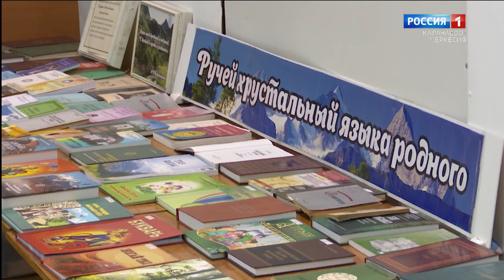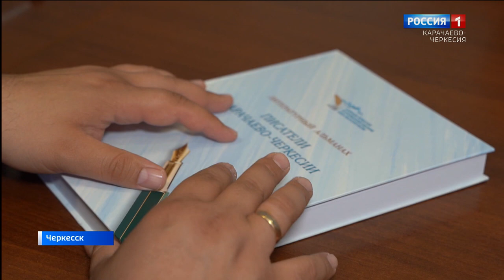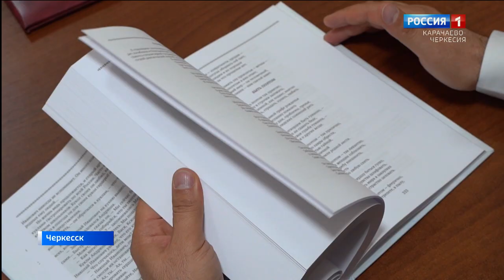Утро России. Карачаево-Черкесия 27.09.2024